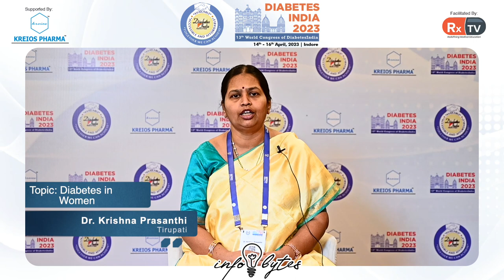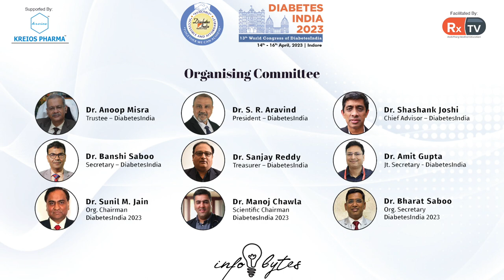Dr. Krishna Prasanthi on Topic: Diabetes in Women | Info Bytes | Diabetes India 2023